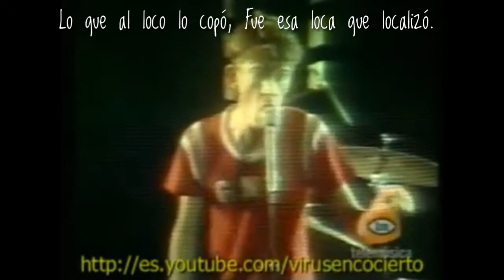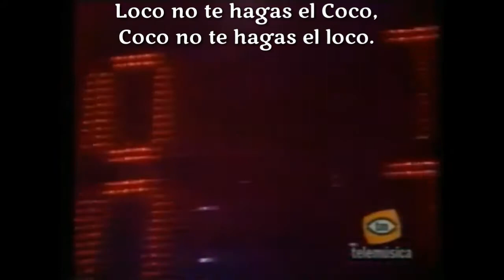Virus Loco coco